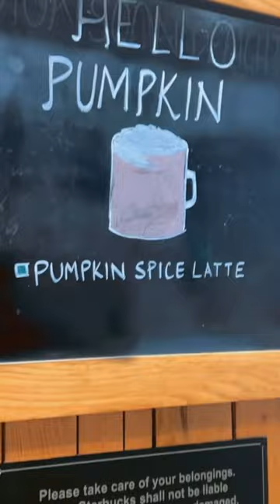Mini Vlog 💁🏻‍♀️ tried Starbucks pumpkin latte, shopping at Zara and street food dinner